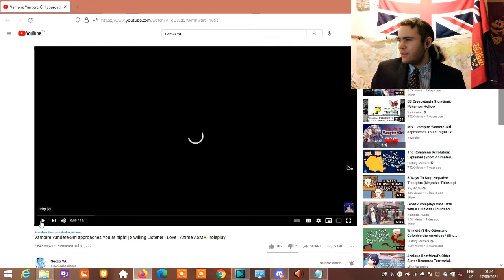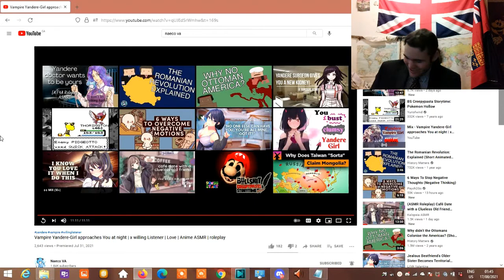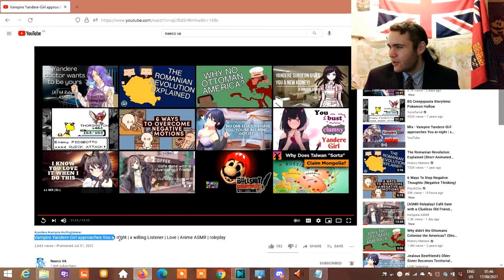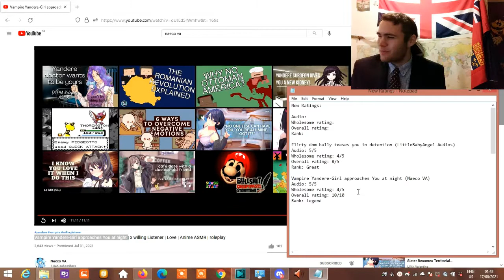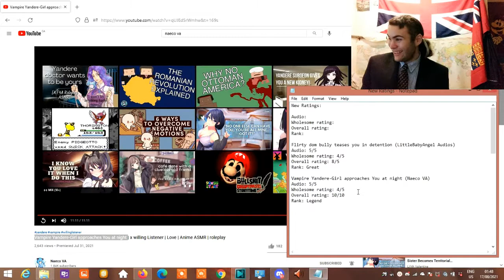ASMR Live Reaction#7: Vampire Yandere Girl Approaches You at Night (Naeco VA)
You pet Remi into it, and you're gonna get me going like nothing else.

All criticism is intended to be impersonal and satirical.